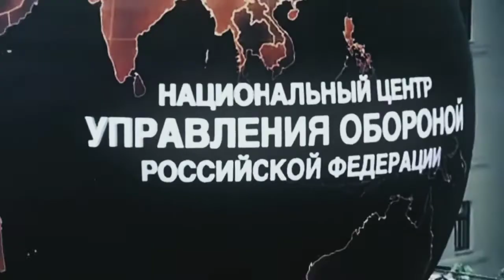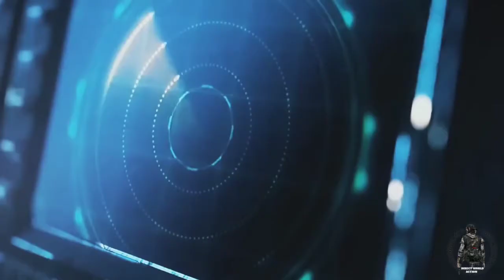Spetsnaz : NATO worst Enemies|Russian Army|°Russian Military Equipment's And Power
©️COPYRIGHT/LICENSING
If any producer/Label/Artist have issues with any of my song or videos footage please send me and e-mail to and the videos will be taken down immediately

Direct World Action